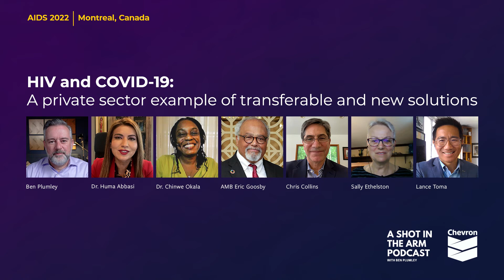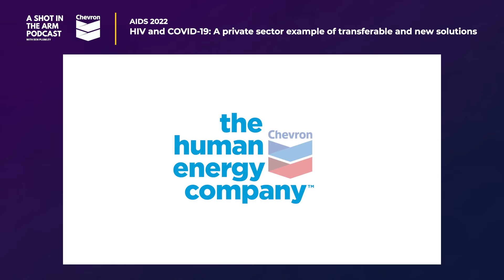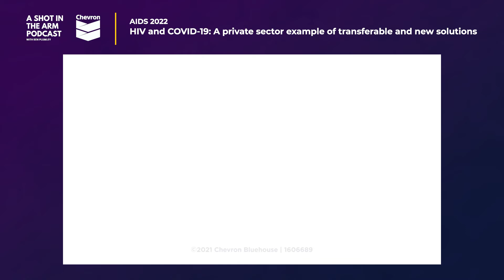HIV and COVID-19: A Private Sector Example of Transferable and New Solutions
COVID-19 has upended society, from vaccine inequity, to healthcare and to the way we work. In this aids2022 podcast, we look at how one San Francisco Bay Area-based multinational - Chevron - has responded to COVID-19, by building on its heritage of partnerships forged over 30 years of the AIDS response.

Joining Ben, are friends of the podcast

Dr. Huma Abbasi, Chief Medical Officer, Chevron
Dr. Chinwe Okala, Lead Physician Chevron Nigeria
Ambassador Eric Goosby, UCSF and UN Special Envoy on TB
Lance Toma, CEO of the SF Community Health Center
Chris Collins, CEO of Friends of the Global Fight
Sally Ethelston, Director, Resource Mobilization and Outreach, Malaria Vaccines